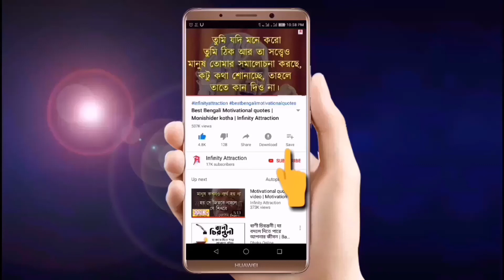Study Motivation in Bengali | Bangla Study Motivation | infinity motivation